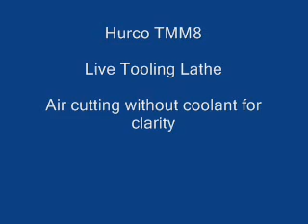HURCO Live Tool Lathes - TMM8 Cutting Aluminum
The Hurco TMM8 cutting an aluminum part, showing both turning and live tooling capability.